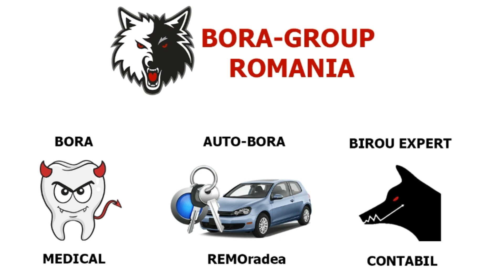Trafic de Romania - Bad Reputation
Fratii Jdieri